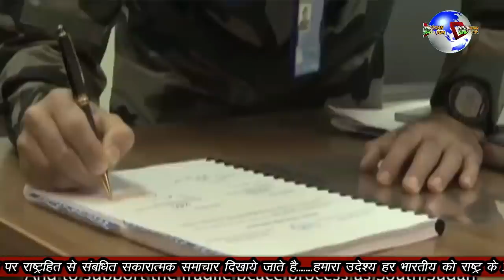जिनपिंग के ख'वाब - राफेल के ऐसे हैं ज'वाब